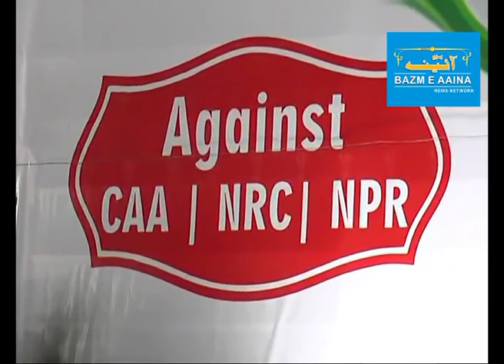Citizenship Amendment Act (CAA) is against the Constitution Asaduddin Owaisi I BAZM E AAINA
AIMIM president and Hyderabad MP Asaduddin Owaisi  said the Citizenship Amendment Act (CAA) is against the Constitution of the country.Addressing a public meeting at the exhibition grounds here, Mr. Owaisi said: “This is the first time in the history of parliament that a law was made on the basis of religion. This country is not just of Hindus or Muslims or Christians. It is a union of all the beliefs. The country also takes in people who do not have a religion